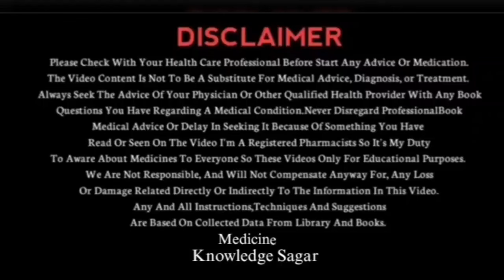Manforce 50 mg tablet uses in hindi | Manforce 100 mg khane se kya hota hai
maine es video me bataya hai ki manforce 100 mg khane se kya hota hai aur manforce 50 mg tablet uses in hindi

yours queries:-
1: manforce tablet khane se kya hota hai
2: manforce 100 mg tablet uses in hindi
3: manforce 50 mg khane se kya hota hai
4: manforce khane se kya hota hai
5: manforce tablet kis kaam me aati hai